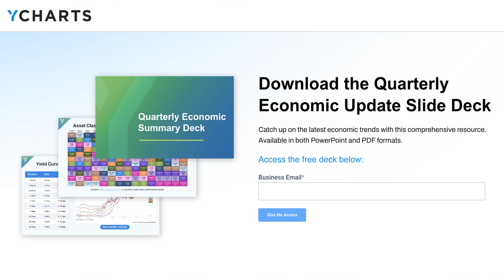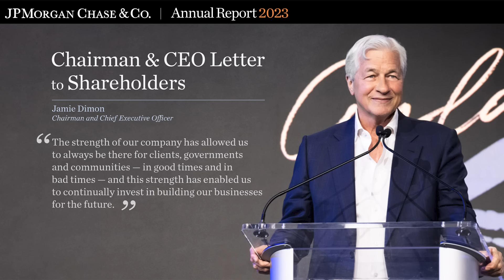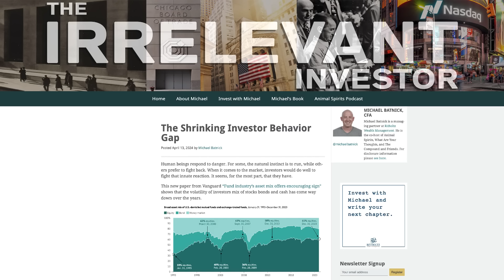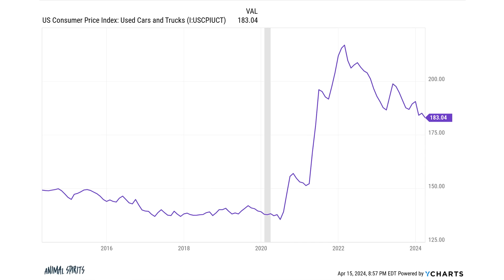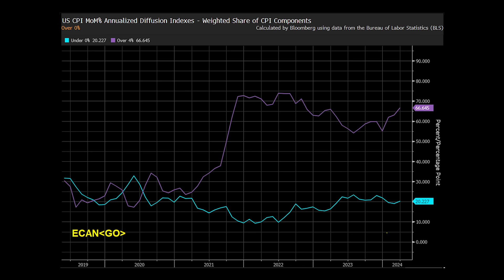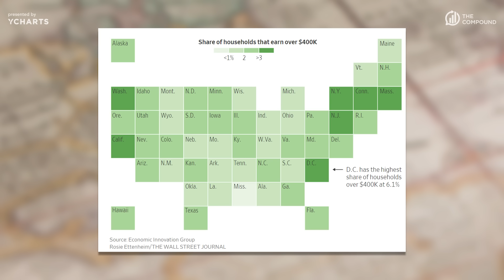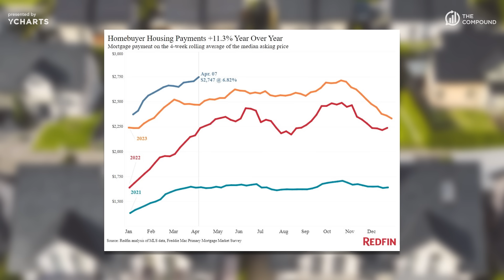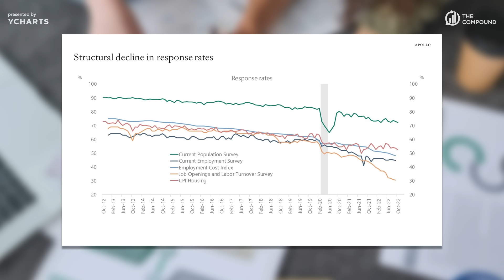The Yeah But Bull Market | Animal Spirits 356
On episode 356 of Animal Spirits, Michael Batnick and Ben Carlson discuss: why the stock market isn't down more, why the price of oil isn't up more, improvements in investor behavior, the auto insurance crisis, why home insurance is rising, why rich people don't feel rich, millennials and boomers powering the economy, higher for longer mortgage rates, customer service nightmares, and much more!

► 00:00 - YCharts Ad Read
► 01:19 - Intro
► 04:43 - You Call This a Correction?
► 06:21 - Jamie Dimon
► 09:16 - Ten-Baggers
► 11:23 - Oil Production
► 12:45 - Indexing
► 20:58 - Inflation
► 26:41 - Soaring Homeownership Costs
► 32:51 - The Travel Boom
► 36:09 - Does $400k of Income Make You Rich?
► 39:49 - Income Inequality
► 50:08 - How Much Do You Need to Retire?
► 57:27 - Recommendations

Investing involves the risk of loss. Michael Batnick and Ben Carlson are employees of Ritholtz Wealth Management and may maintain positions in the securities discussed in this video. All opinions expressed by them are solely their own opinion and do not reflect the opinion of Ritholtz Wealth Management. See additional disclosures “Likes” or other comments are not intended to be endorsements of Ritholtz Wealth Management, or their employees and are not compensated.